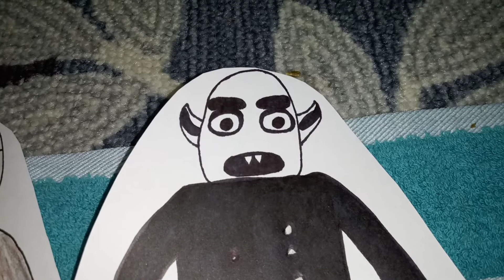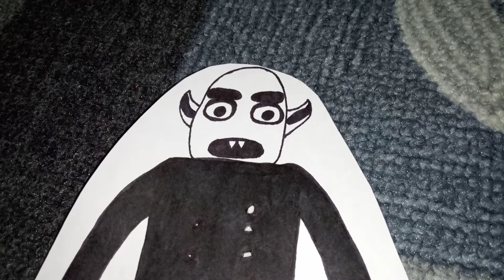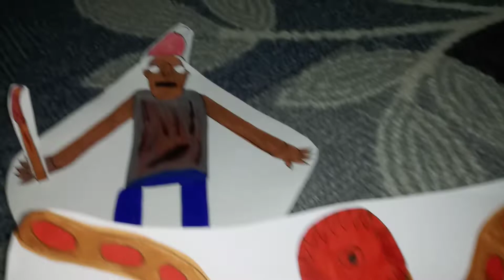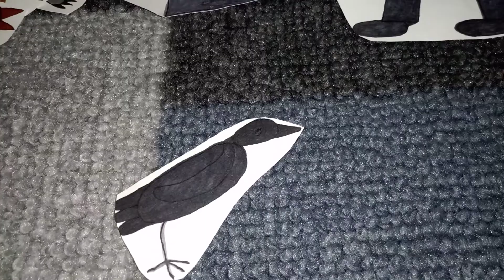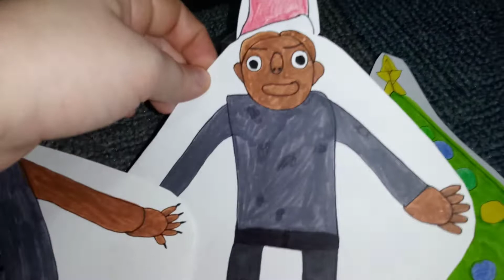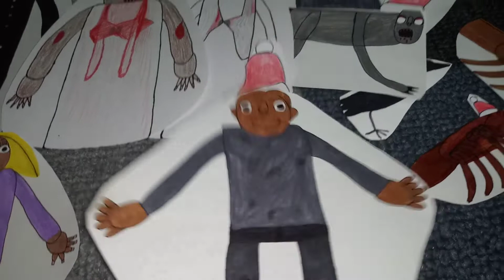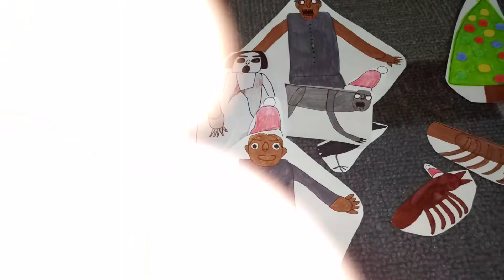granny crazy funny friends ep 69 Christmas party 🎊🎊😀😄🎄🎄🎅🎄